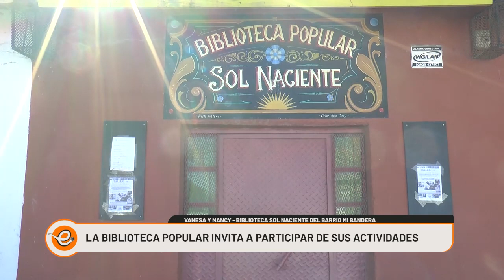BIBLIOTECA POPULAR DEL BARRIO MI BANDERA